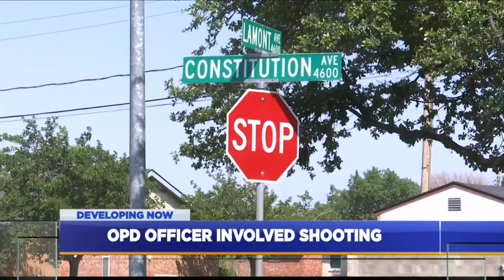Officer involved shooting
The Texas Rangers are investigating an officer involved shooting that sent one woman to the hospital Thursday.